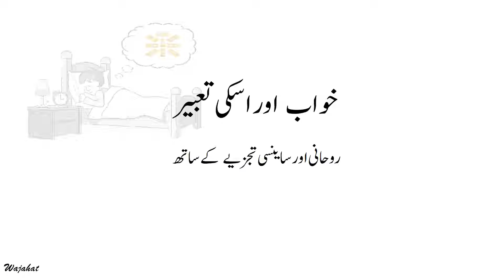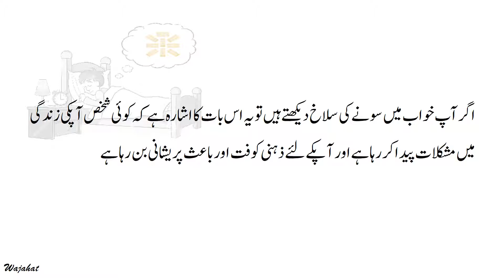Khwab Mein Sone ki Slaakh Dekhna | To see Gold Rods in Dream | خواب میں سونے کی سلاخ دیکھنا